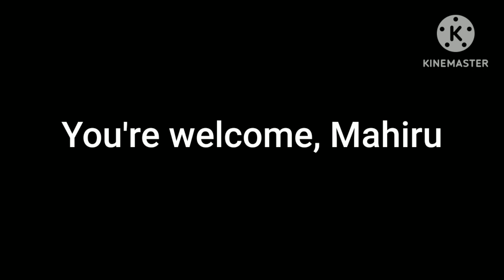for @gottalovedakotakai watch this video, comment on it and look at the desc (comments are turned on)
the link of my favourite sprite of Kokichi when he says 'The name is Jamie/Kokichi!' and the link of my favourite sprite of Chihiro when he says 'My name's Wayne/Chihiro!...' are in here

Chihiro's sprite link (just try to find my favourite sprite of Chihiro when he says 'My name's Wayne/Chihiro!..' in this link and in the video that I mentioned and show you to it lol):